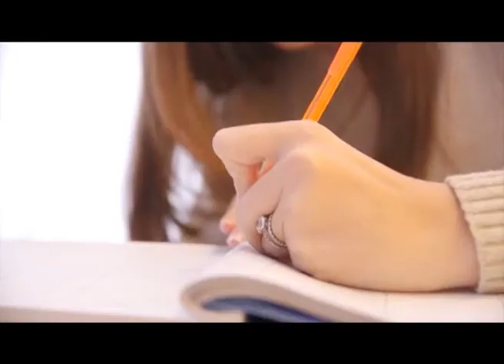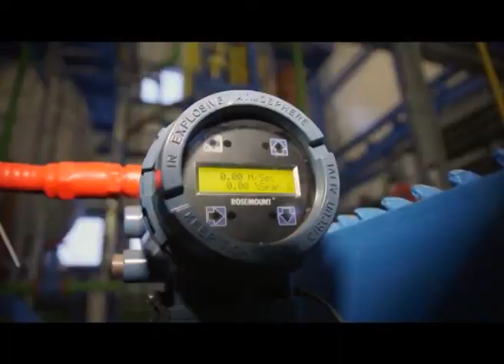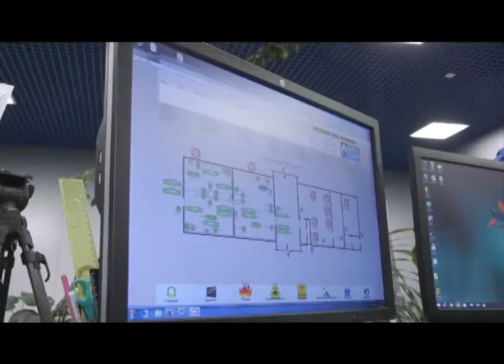Газпром класс на ГП4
Сюжет информационной программы ПОДРОБНОСТИ от 13 декабря 2019 года